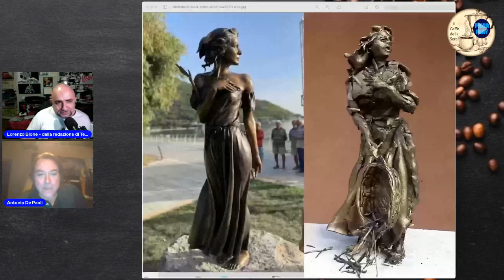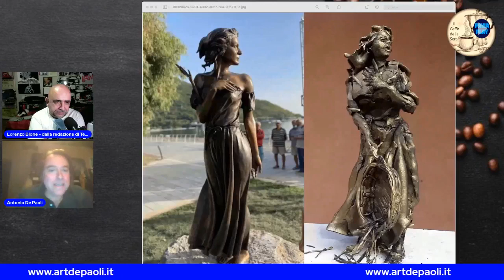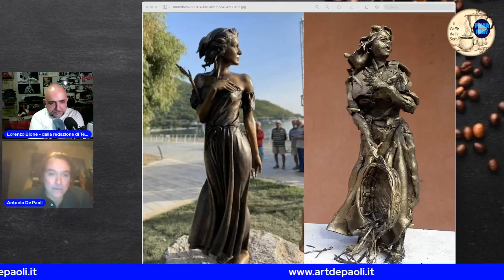"Il Caffè della Sera" terza stagione. Puntata 10